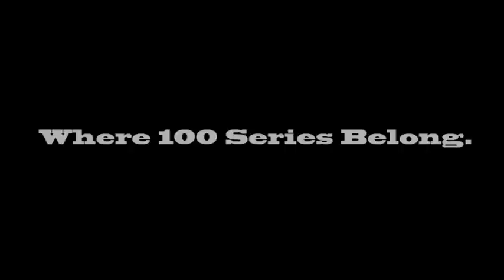Ambush of a 100 Series Landcruiser by Troopcarriers of Australia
Say No to Soccer Mum Cars.